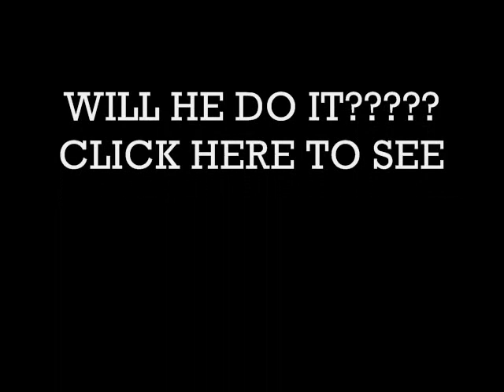Lego Science Class 2 Part 1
The first part of 2. Mr. Lego and his students are back and for creating a new element on the periodic table, they are sent out on a wild adventure on a cruise ship.